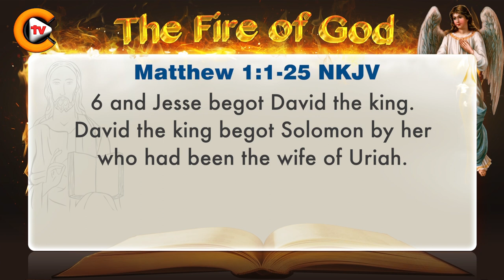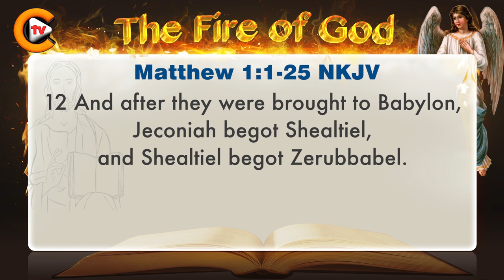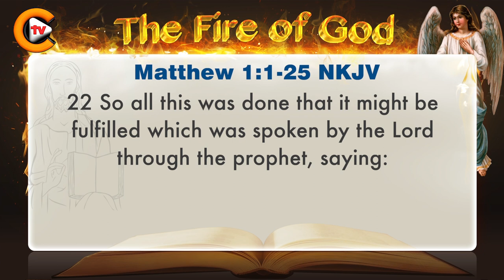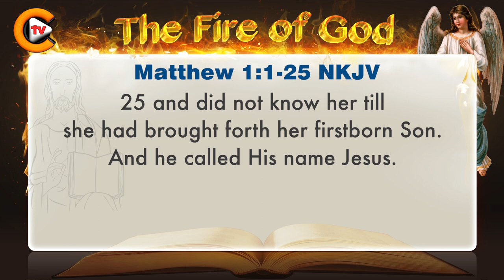♥️matthew chapter 1 ♥️ biblestudy ♥️nkjv 🎚️bible